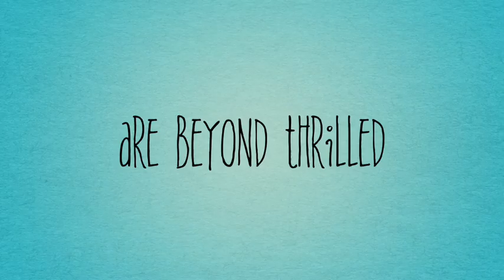Chase Benjamin Arrives